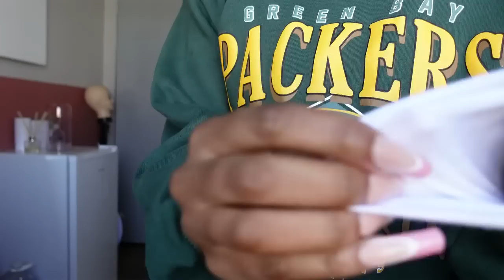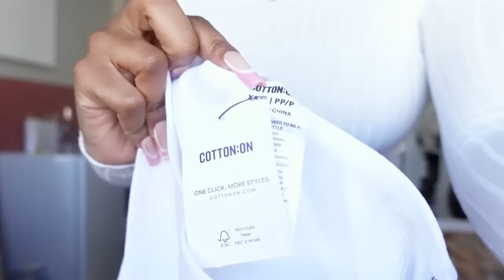HUGE COTTON ON WINTER TRY ON HAUL | Minenhle Langa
FAQ:
-I use a Sony ZV-1 camera to film my videos.